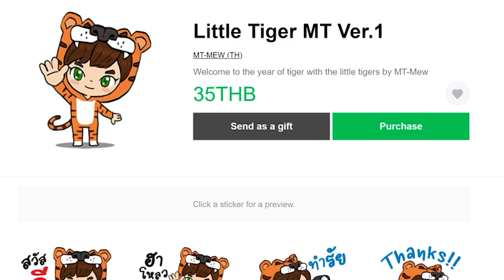ตอนที่ 18 น้ำผึ้งเเบบว้าวๆ - มายคราฟครีเอท (Create Flavored)